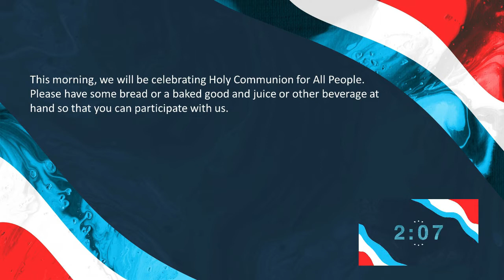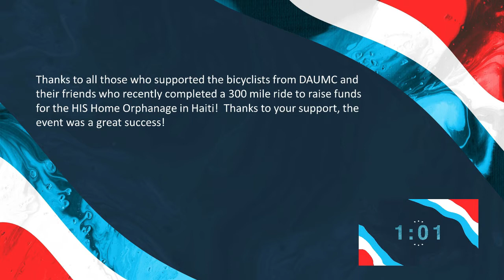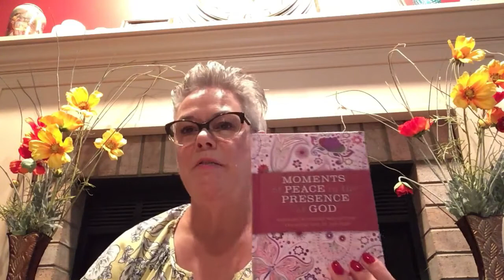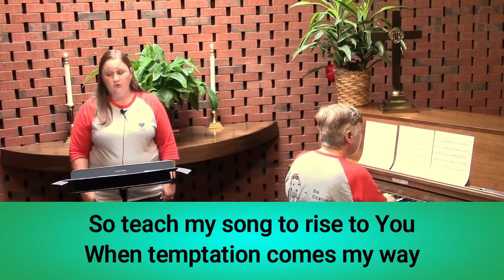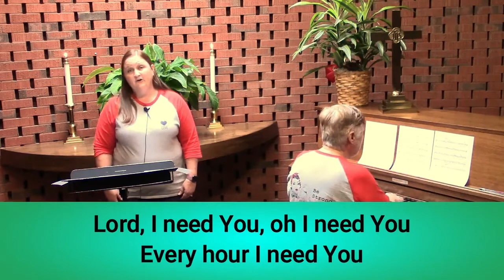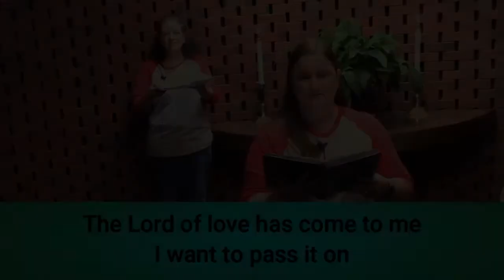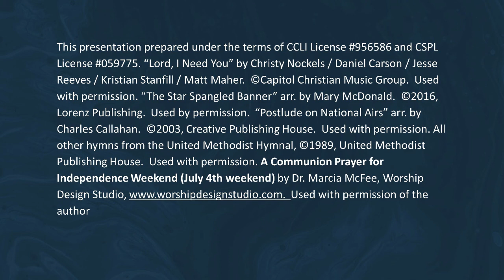July 5 2020 Online Worship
Join us as we learn how we can make our light shine for others!  We'll also have some great Independence Day music!  Please take a moment to let us know you are watching by filling out our contact card, which can be found